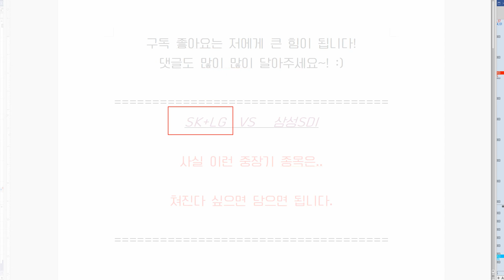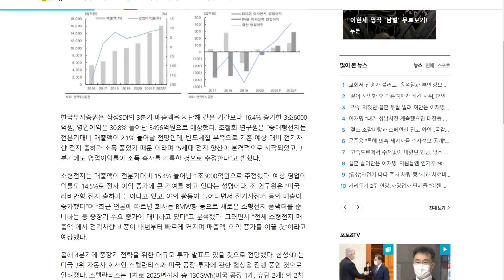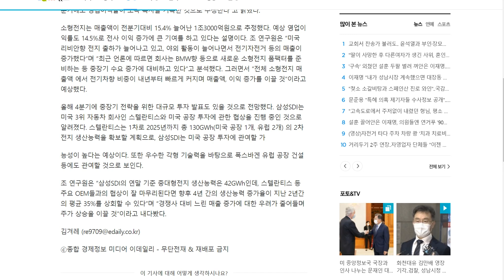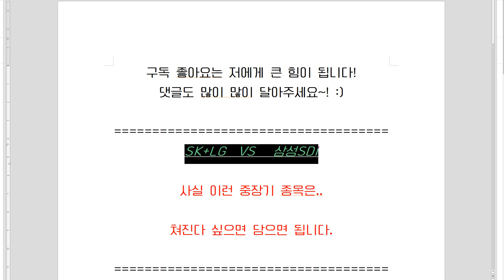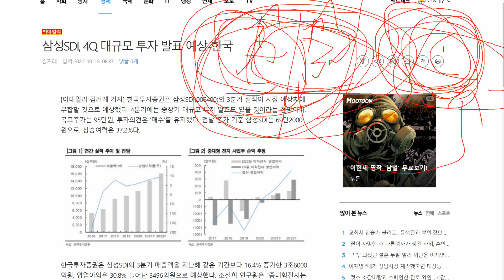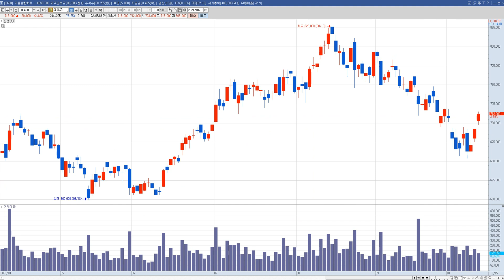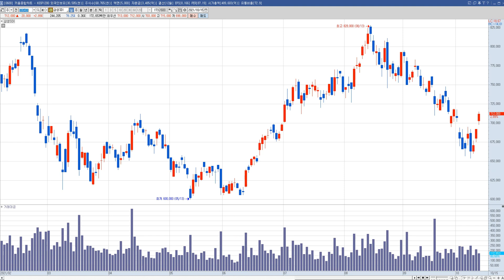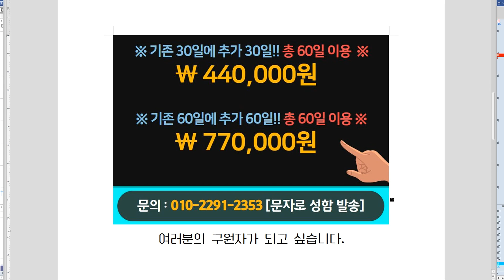삼성SDI 주가 전망 "본격 상승 아직 시작도 안했다"